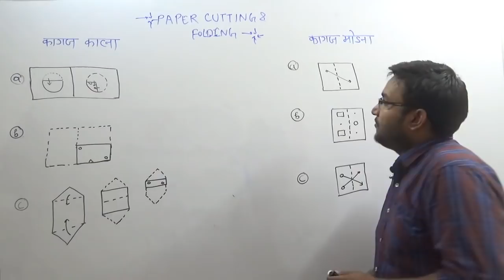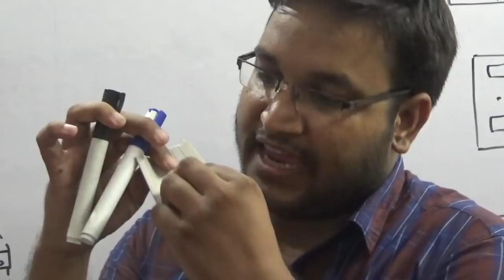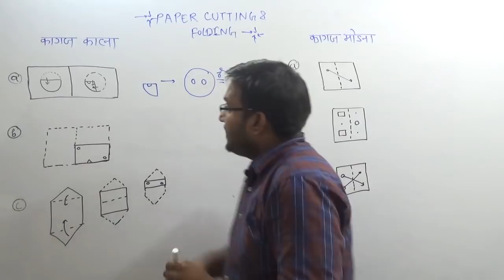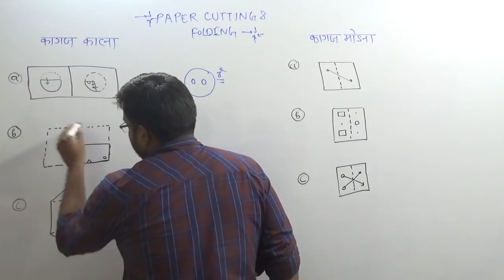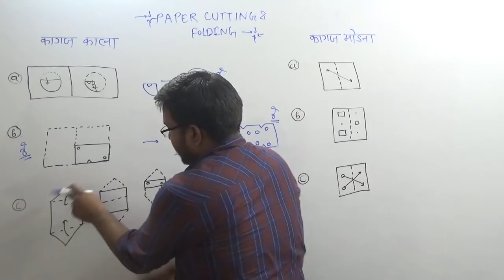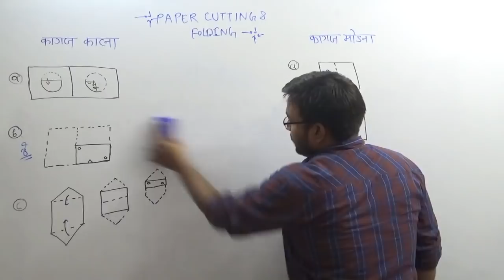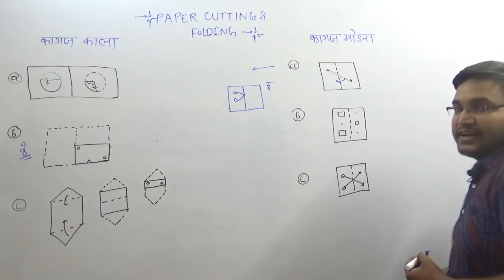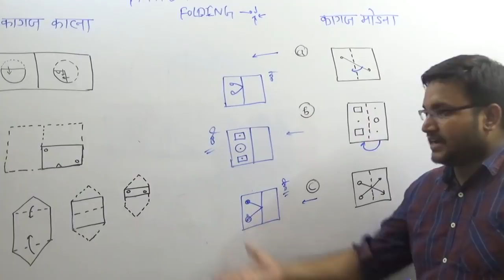Reasoning-- Paper cutting & Folding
paper cutting & folding